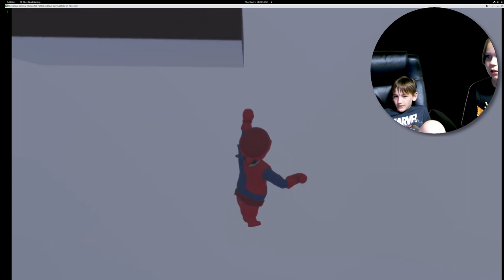Playing Human Fall Flat , BUT we both control the character (Sorry for the freezing)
Me and my friend playing some HFF together
Again, sorry for the freezing, it's our first ever time filming games